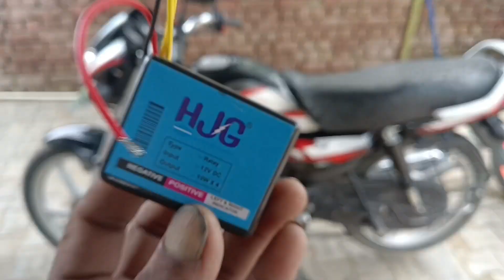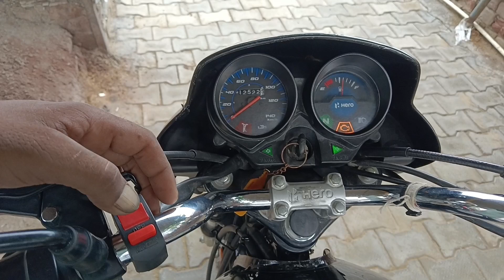16 Mod Hazard Fleasure For Bike Indicator | Keshav Car Sringar I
16 Mod Hazard Fleasure For Bike Indicator | Keshav Car Sringar /
how to install bike hazard pleasure
bike mein 16 Mod hazard Fleasure kaise lagaen